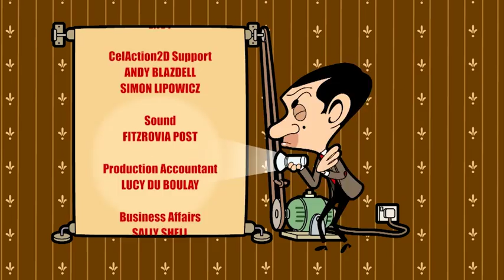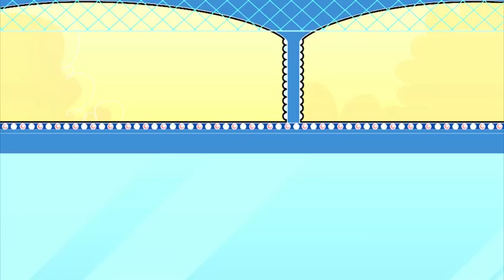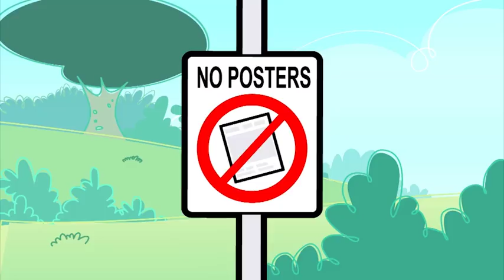Mr. Bean | Episode Compilation 12# | Mr. Bean Cartoon World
Mr. Beans full episode compilation:
Flat Pack - Mr. Bean's bookcase collapses, so he buys a new one in the hardware store.
Holiday for Teddy - Mr. Bean decides to take Teddy on holiday to the seaside
The Newspaper - Every time Bean goes to collect the newspaper from the letterbox, it took away by someone.
Viral Bean - Mr. Bean wants to read his book but he gets interrupted by too much noise.